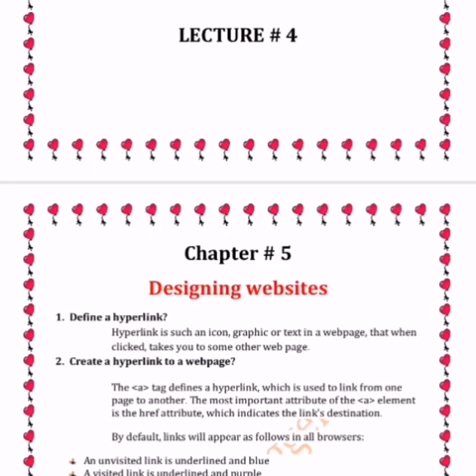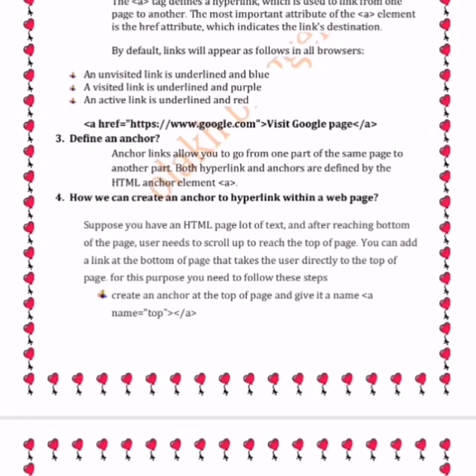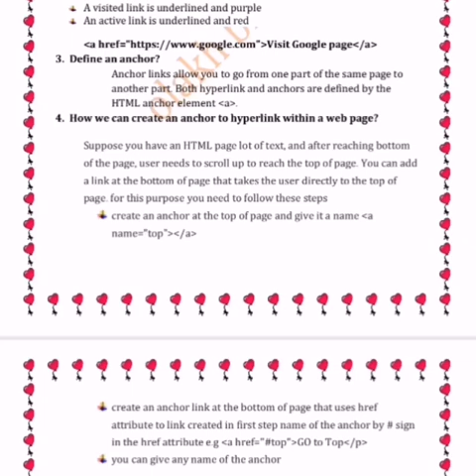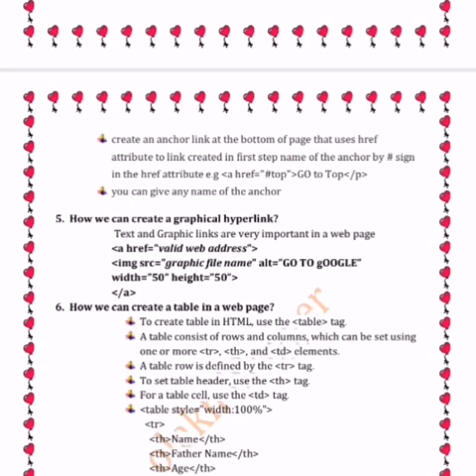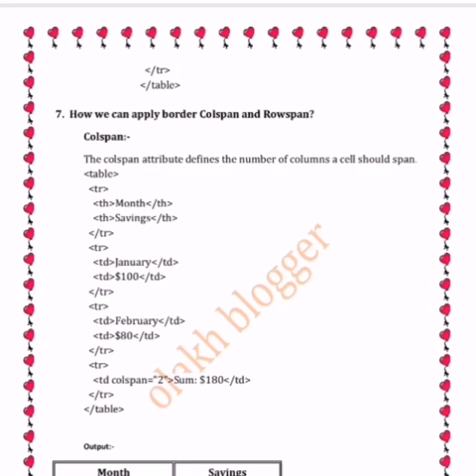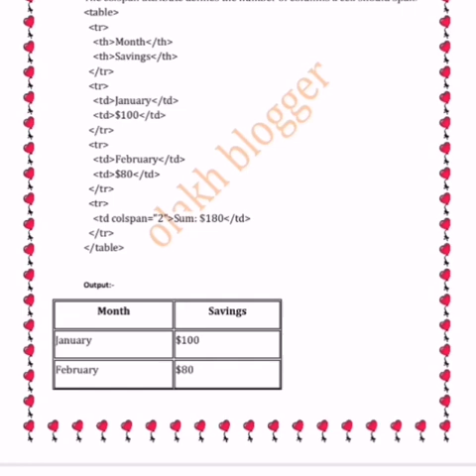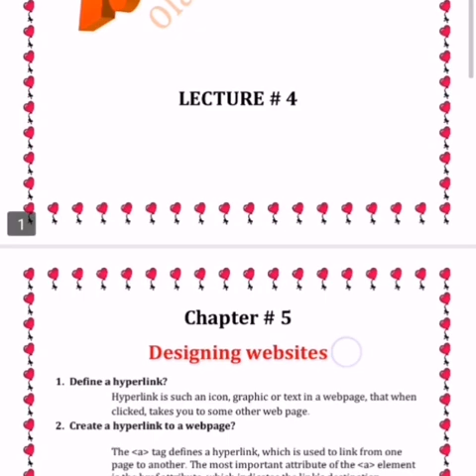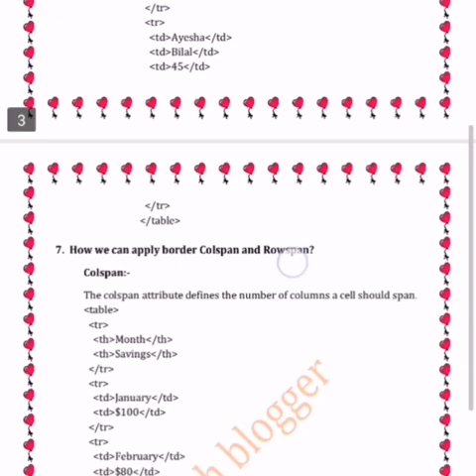computer science Lecture # 4 Web Designing (HTML)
in this lecture we study
Hyper link in a web page?
How create Anchor?
How we can create graphical Hyperlink?
How we can create a Table in a web page?